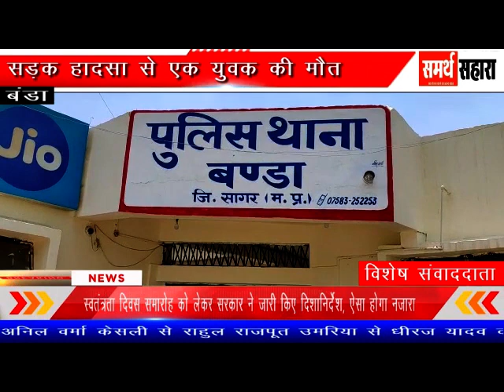गुरूवार को ग्राम मगरधा के पास एक बाइक चालक सड़क पर खड़े जानवर से टकरा गया